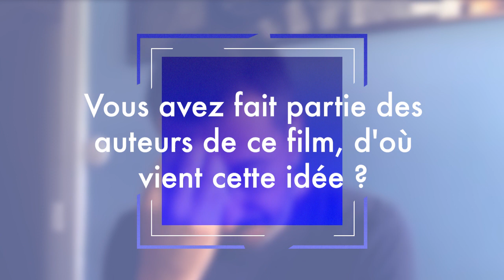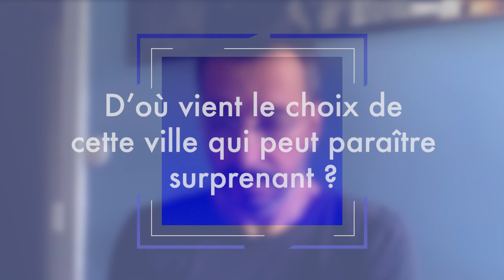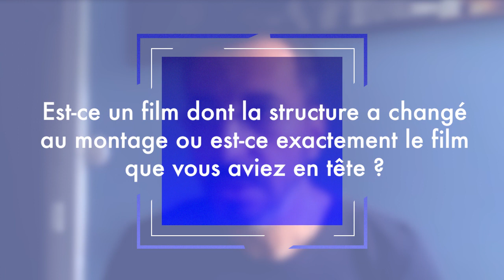Nadir Moknèche (L'AIR DE LA MER REND LIBRE) - Moteur demandé FFA 2023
Moteur demandé ! Découvrez l'entrevue de Nadir Moknèche, réalisateur du film L'Air de la mer rend libre, projeté en compétition au festival du Film Francophone 2023. Parcours de réalisation et anecdotes de tournage, plongez dans les coulisses du cinéma !

Genre : Comédie dramatique
Date de sortie en salles  : 4 octobre 2023
Scénario : Nadir Moknèche
Avec la collaboration de Naïla Guiguet et Michael Barnes
Interprétation  : Youssouf Abi-Ayad, Kenza Fortas, Saadia Bentaïeb, Zinedine Soualem, Lubna Azabal, Zahia Dehar, Arturo Giusi-Périer
Production  : Blue Monday
Distribution : Pyramide

"Rennes, de nos jours. Saïd habite encore chez ses parents. Il vit une liaison secrète avec Vincent. Incapable d’affronter sa famille, il accepte un mariage arrangé avec Hadjira. Après une histoire d’amour malheureuse et quelques démêlés avec la justice, elle aussi s’est résignée à obéir à sa mère. Piégés par leurs familles, Saïd et Hadjira s’unissent malgré eux, pour retrouver, chacun de son côté, leur liberté."